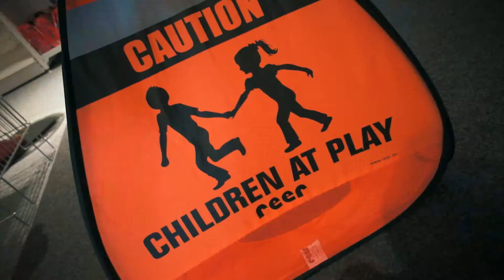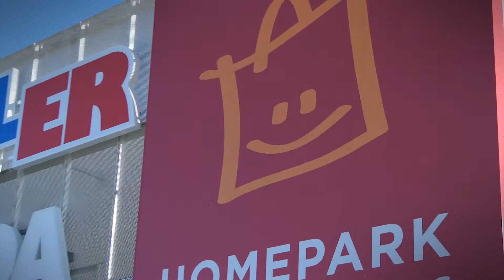HOMEPARK SHOPPING Würzburg - Chris & Leo in den Stores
Seit dem 4.4. hat der HOMEPARK SHOPPING in Würzburg geöffnet. Chris & Leo haben sich die Fachmärkte Baby One, Dänisches Bettenlager, Lucky Bike, Meda Küchen und Kölle Zoo einmal näher angeschaut.